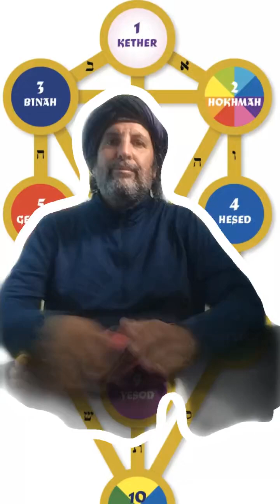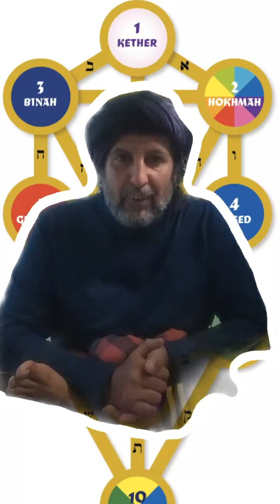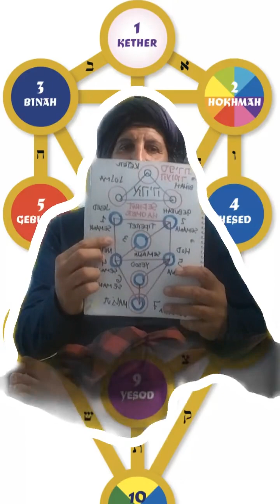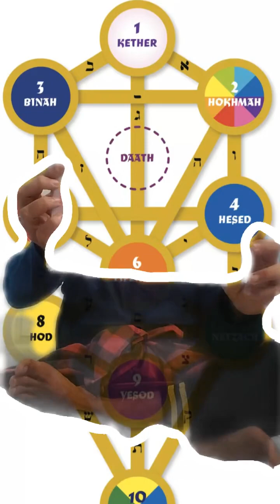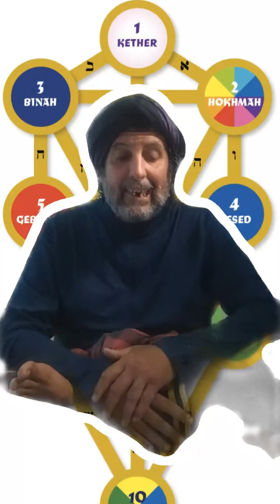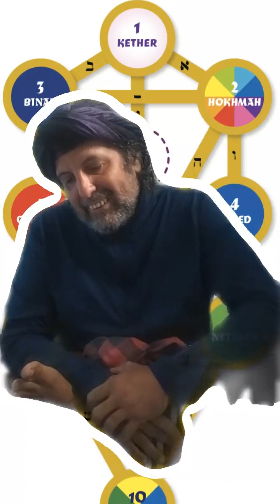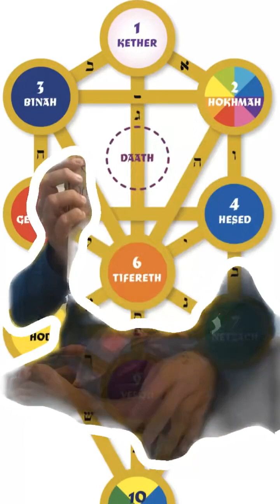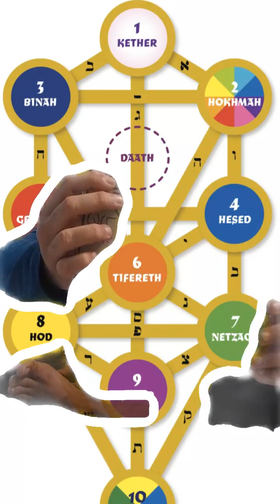MOREH NANDA SUTA TEACHINGS nandasuta morehnandasuta (3)